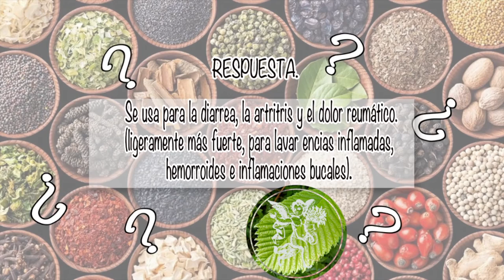NUTRIBELLA - STEVIA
En nuestro programa NUTRIBELLA nuestro Asesor Herbolario nos habla sobre: STEVIA